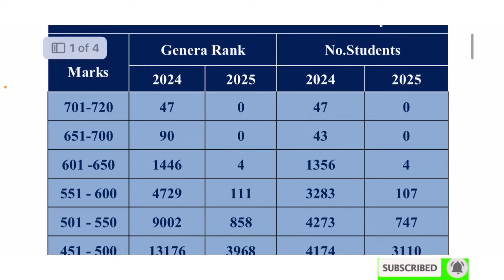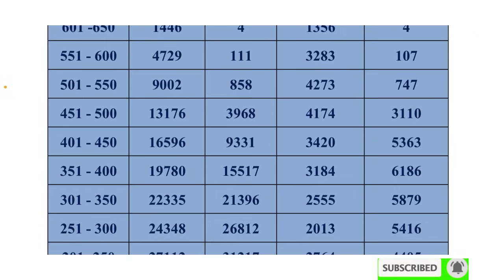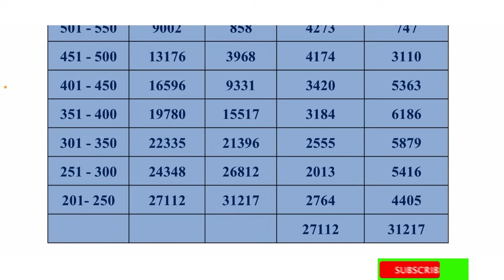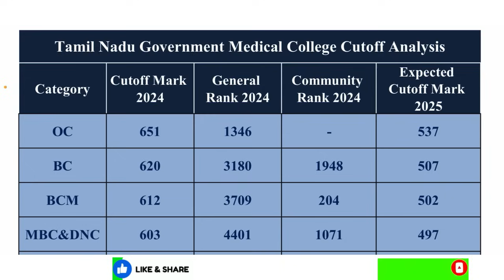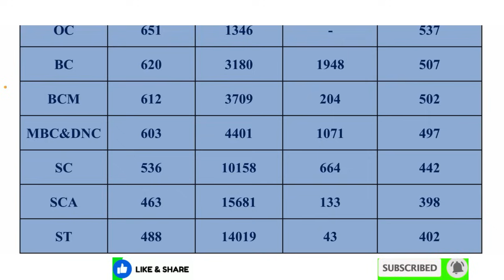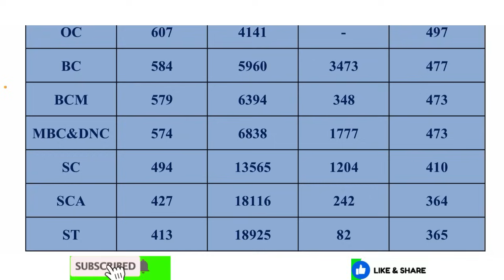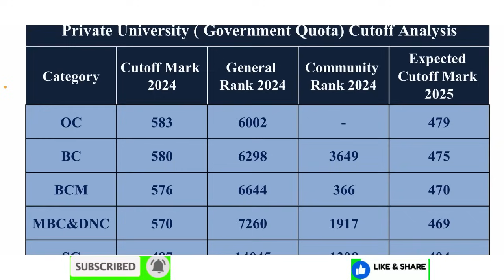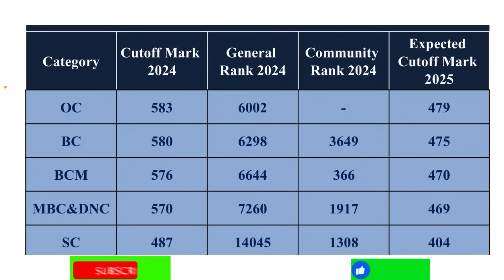Rank List Analysis 2025 | Tamil Nadu MBBS 2025 | Expected Cutoff 2025 | Government & Private College